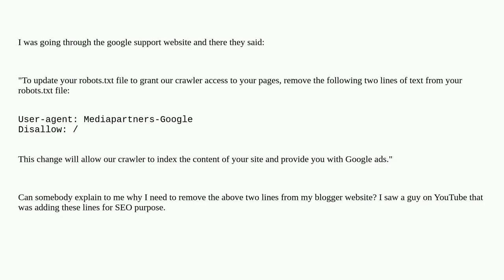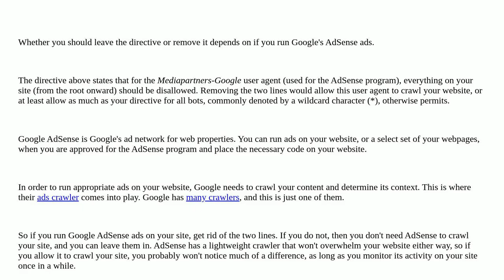What does User-agent: Mediapartners-Google mean?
A special thanks goes out to the community

  robots.txt google googlebot web-crawlers google-adsense